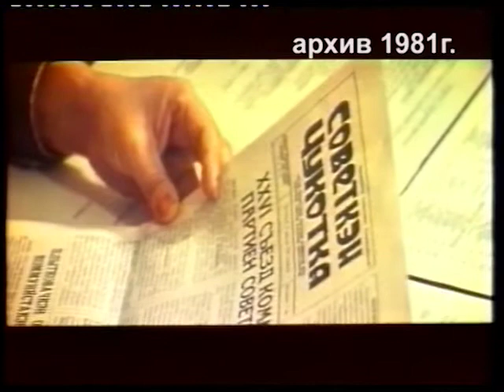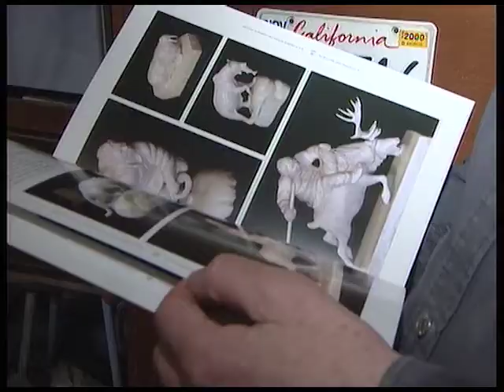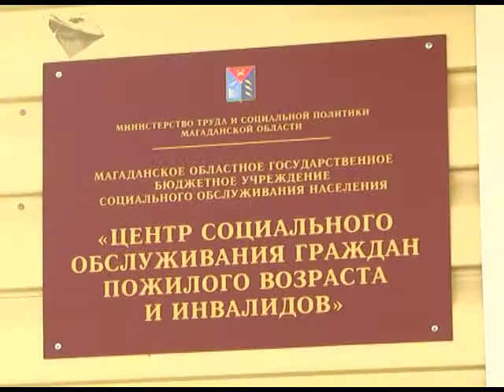Узоры Севера #5. Ханькан. (Снежина, МТК Видео)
Авторские программы на канале МТК Видео
Узоры Севера - авторская передача Оксаны Снежиной. В этой серии передач рассказывается о жизни и народных промыслах народов Крайнего Севера